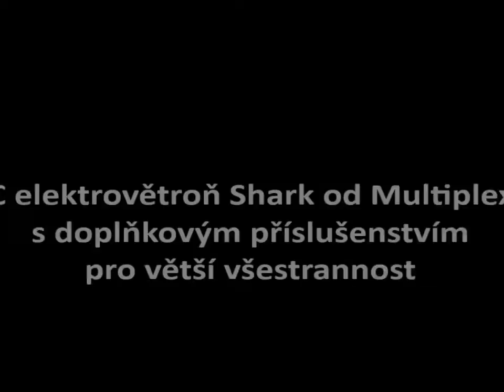Shark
Otestovali jsme nový RC elektrovětroň Shark od firmy Multiplex. Tento model, vyrobený z Elaporu, nabízí zajímavé příslušenství, díky kterému jej lze provozovat i na vodě a jiných površích.